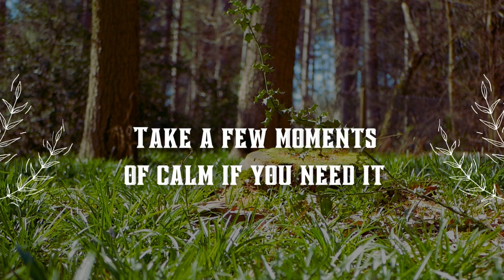Making a Knitted Cosplay of Deanna (who knits!) from @criticalrole | ft. Woodburning & frolicking✨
The character is from Episode 52 of Critical Role's Campaign 3, I've tried to avoid any spoilers, aside from the fact that she exists, so if you're not up to date fully but have seen who's joined as an NPC for a bit, you're in the clear. I had so much fun with this one. like ✨A LOT✨ of fun and the main piece is one of my favourite items ever!

@knittersandcritters7365  -  Instagram @knittersandcritters